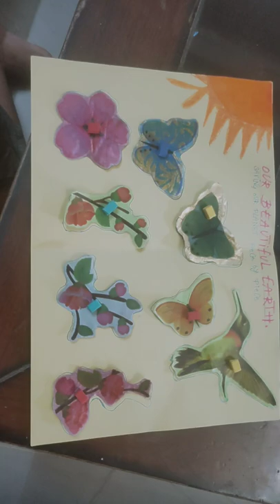our beautiful planet . science project. 🧩 puzzles. save earth 🌍